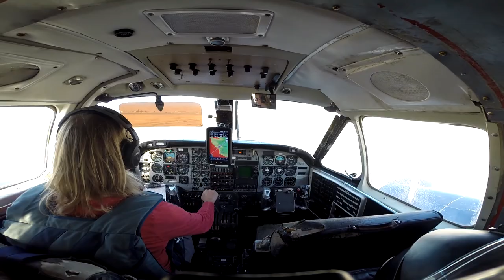Steven Self Skydive Taft.